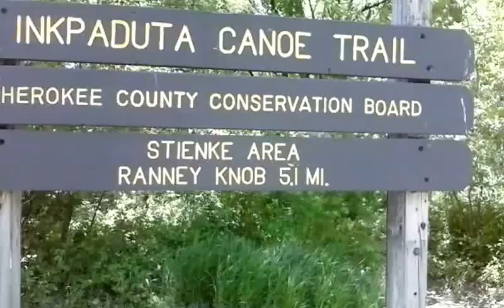Inkpaduta Canoe Trail, Cherokee County, Iowa 05-22-16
Here is a real nice quiet little campground between farmers fields in the country. I want to go back and enjoy it sometime.